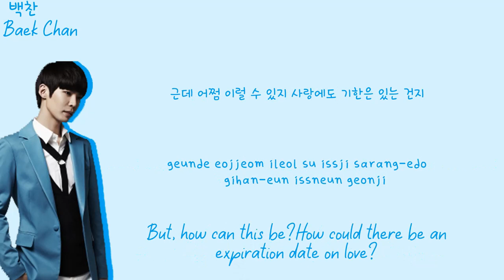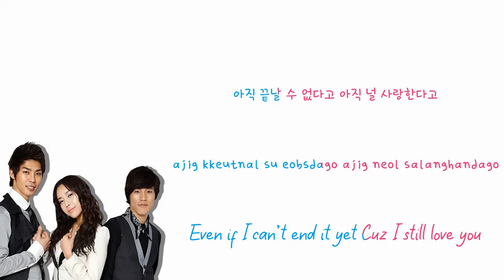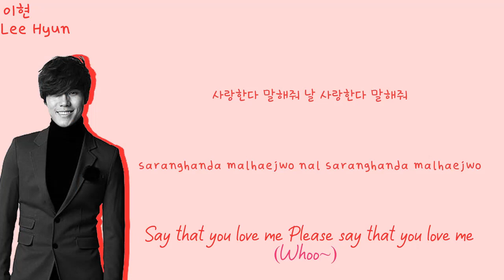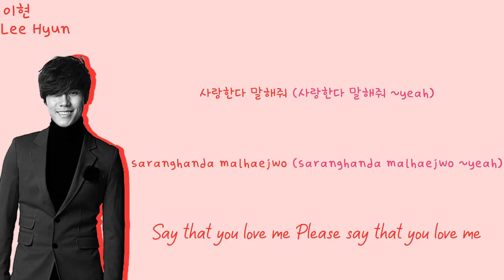8Eight (에이트) 유효기간 (Availability Period) Color Coded Lyrics HAN/ROM/ENG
Hi there! :) ❥

➳Artist: 8EIGHT
➳Song: AVAILABILITY PERIOD (ALBUM: The Bridge) ♫
Released: 2010

*THIS SONG IS SO BEAUTIFUL*

8eight (에이트) is a three-member co-ed group under BigHit Music and Source Music. They debuted on August 25, 2007 on MBC's Music Core.

ஜ▲ஜ

*MEMBER COLORS*
Joo Hee - pink
Baek Chan - light blue
Lee Hyun - red

ஜ▲ஜ